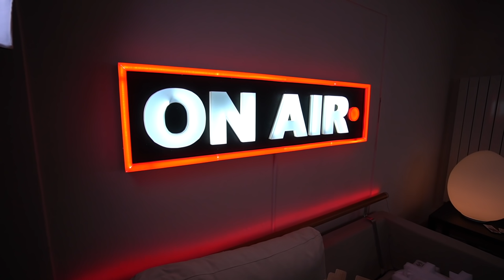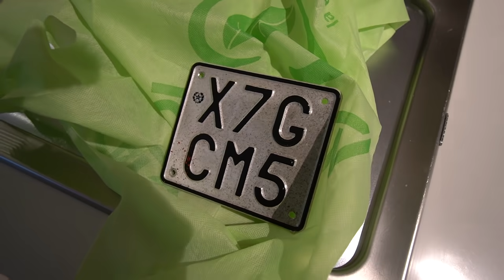IL MIO (vero) ULTIMO GIORNO CON L'HM 70 😥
Eh già... il (vero) momento è arrivato anche per me.
Quasi non mi sembra ancora vero dover dire addio alla moto che mi ha fatto vivere, ma spero che possa essere d'ispirazione per qualcun altro, come lo è stata per me!

➜ Canzoni utilizzate:
In questo video non è stata utilizzata alcuna canzone.